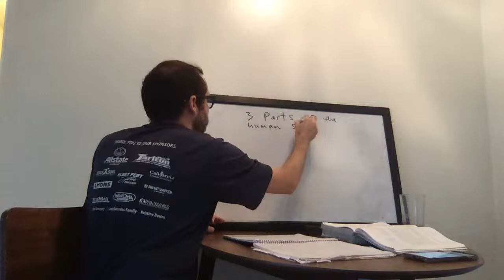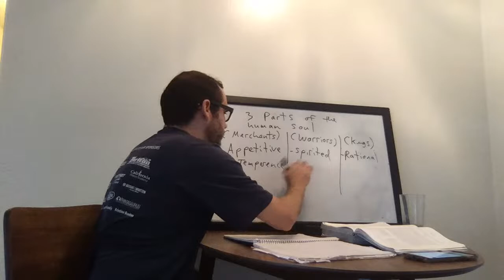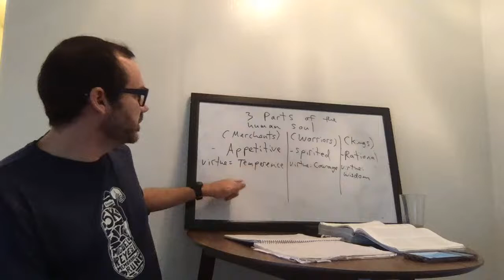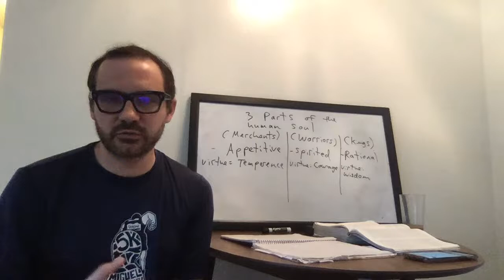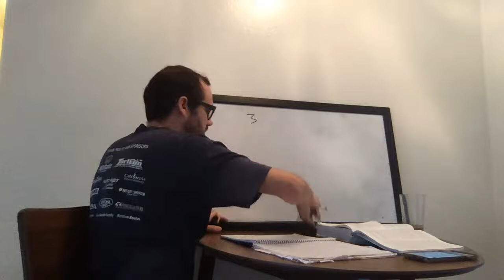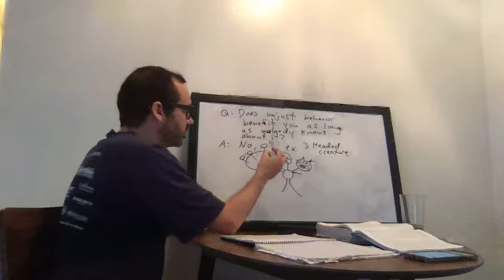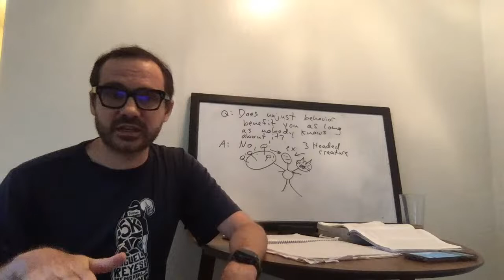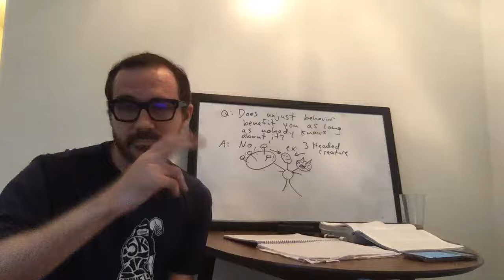Chapman M/W/F 10:00-10:50 5/6/20